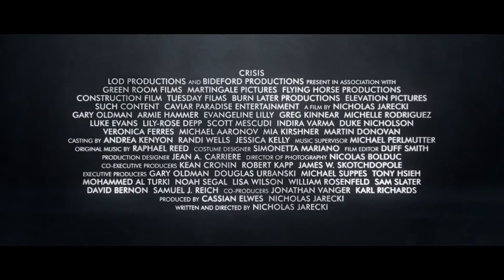Crisis - drama - krimi - 2021 - trailer - Full HD - Gary Oldman, Michelle Rodriguez, Luke Evans